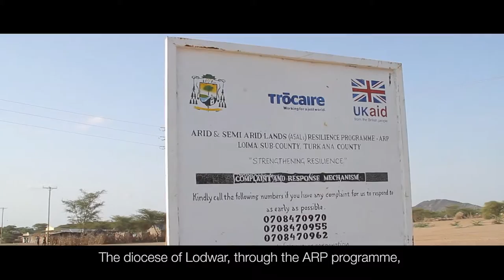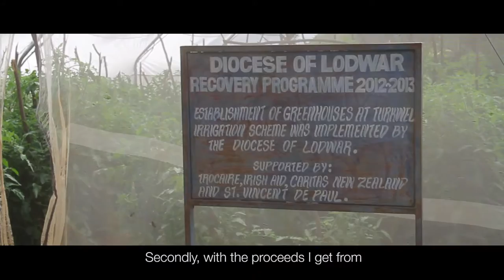Didymus Aboi, Turkwell, Turkana County, Kenya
Didymus is a farmer of livestock and crops in Turkwell village, Turkana County, Kenya. He is one of the beneficiaries of the Arid and Semi-Arid Resilience Programme (ARP), implemented by Trocaire and the Catholic Diocese of Lodwar, funded by UK Aid and Irish Aid. Thanks to the training he received, he became the chairman of the greenhouses. Those greenhouses produced a lot of crops, such as tomatoes, enabling the community to have more food. In addition, with the proceeds they get, the families are able to send their children to school and pay for the school fees as well as buy livestock.